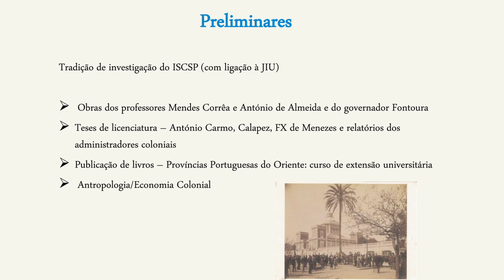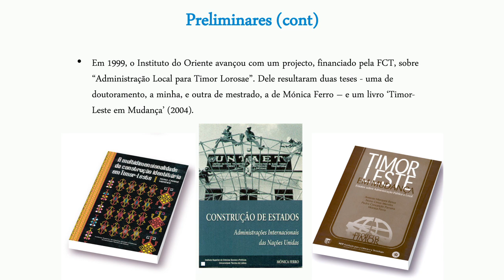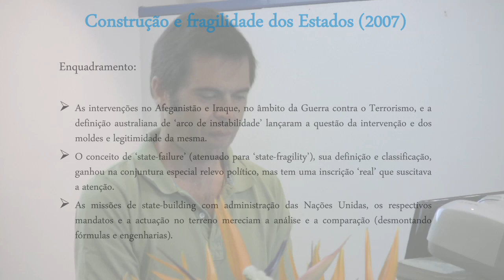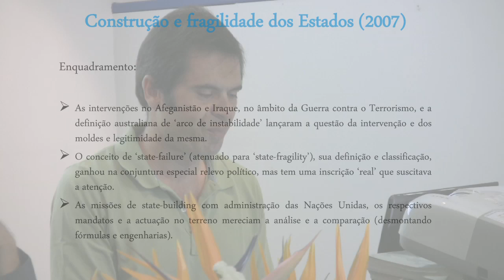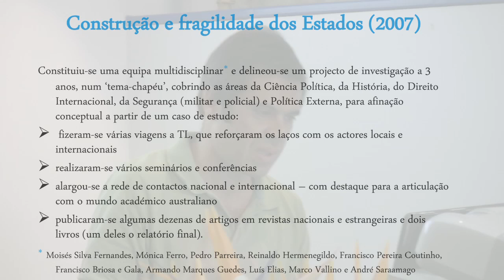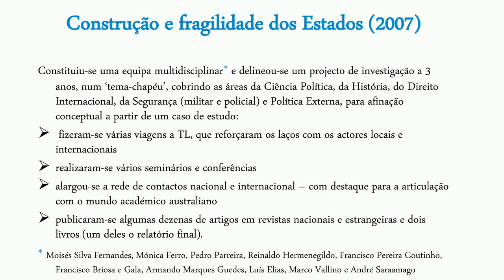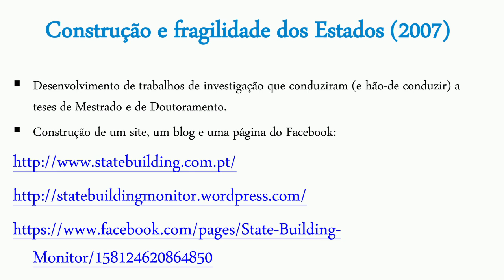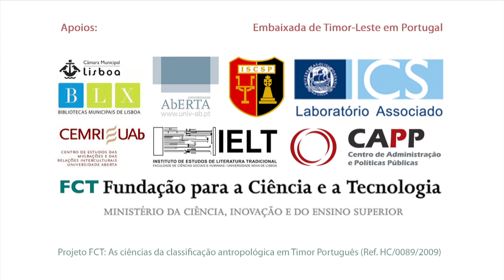Nuno Canas Mendes (ISCSP-UTL) - Política, economia e desenvolvimento